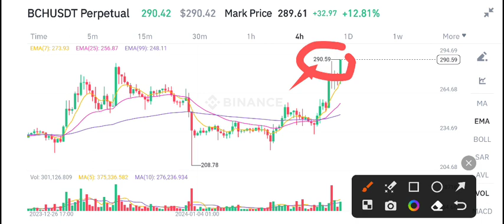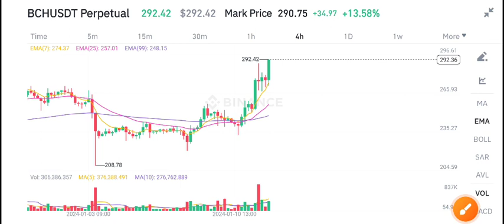BCH Bitcoin Cash Price Prediction! BCH News Today